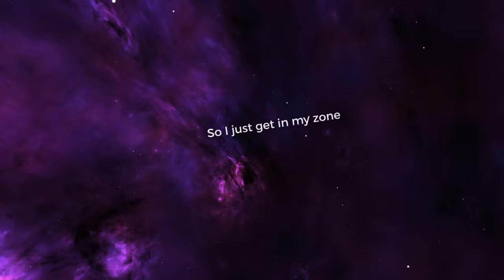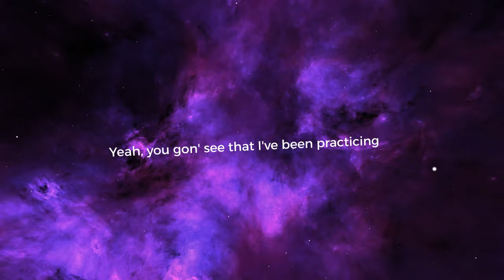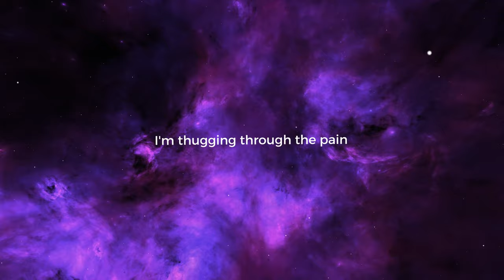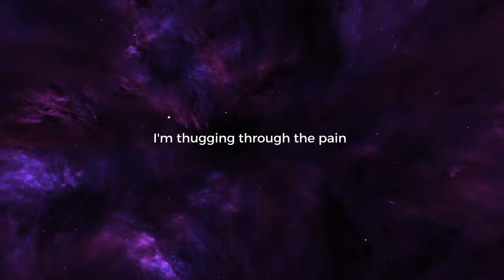Artia - Alone (Lyric Video)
Follow ARTIA:
“artiamusic” on all social platforms!!